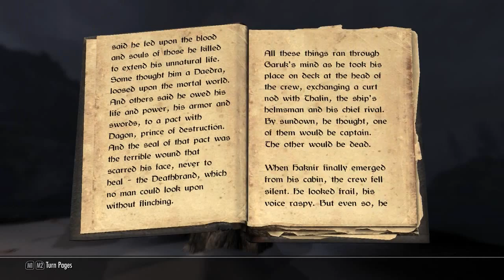Let's Play Skyrim Modded | 84 | Black Book Lair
Damn little things.

Mods Used(This will update depending on my load order in the video.)
360 Walk and Run Plus v3.1.2
Belt-Fastened Quivers v1.2
Bethesda Hi-Res DLC Optimized Compatible Version v1.1.1
Brighter Torches with Bigger Radius v1.0
Cloaks of Skyrim v1.2
Climates of Tamrial Sounds v3.1
Detailed Terrain and Tree LoD v2.5
Dovahkiin Relaxes Too v1.6
Dragon Combat Overhaul v9
DYNAVISION - Dynamic Depth of Field v2.2
Enhanced Wetness and Puddles v1.1
Even Better Quest Objectives v1.4
Falskaar v1.1.2
Fix for combat music v1.1
Footprints v0.99
Guess the Distance - Perceptive Scouting v1.1.3b
Harvest Overhaul v2.8.2.0
Inconsequential NPCs v1.7b
Interesting NPCs v3.05
Locational Damage v2.2
moreHUD v1.3.2
OBIS - Organized Bandits in Skyrim v1.61C
Predator Vision - Vampire and Werewolf v1.3
Project Reality - Climates Of Tamriel - Weather-Lighting-Audio v3.1
Recruit More Blades - SkyHavenTempleEnhanced v 5Mar2014
Skyrim Immersive Creatures v6.5.2
SKSE v1.7.0 Alpha
SkyUI v4.1
Undeath v1.3
Unique Uniques v1.5a